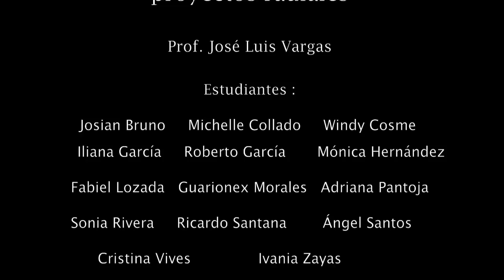Programa: Radio cultural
Mosaico de los temas culturales y sociales: gestión cultural, música, el proyecto Mujer Cambiante y la sexualidad en la tercera edad.

   El programa fue producido por los estudiantes del curso: Taller avanzado de proyectos radiales de la Maestría en Gestión y Administración Cultural de la Universidad de Puerto Rico, recinto de Río Piedras.

Grabación y edición por Iliana García y Cristina Vives Rodríguez. Para más información